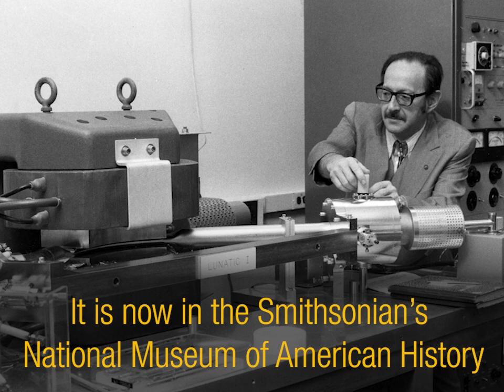Apollo 11 Lunar Rocks Analyzed at Caltech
When the Apollo 11 astronauts returned to earth on July 24, 1969, they brought with them samples of lunar rocks and soil.

Among the six Caltech scientists selected by NASA to study the lunar material was Gerald Wasserburg, professor of geology and geophysics. The mass spectrometer he created, dubbed Lunatic I, was the first fully digital instrument of its kind, making possible the high-precision measurements needed to date both the moon rocks and the moon itself. Lunatic I is now held in the collections of the National Museum of American History.